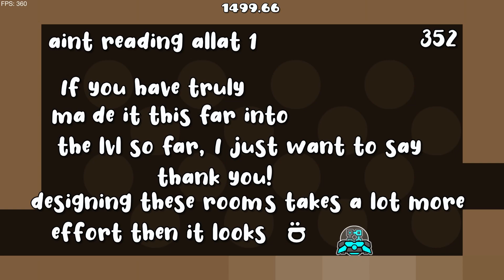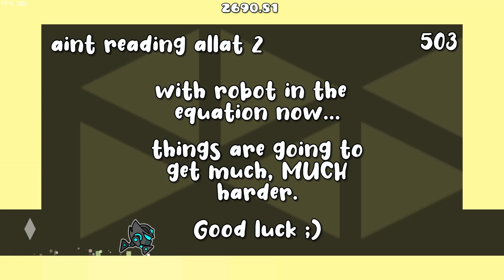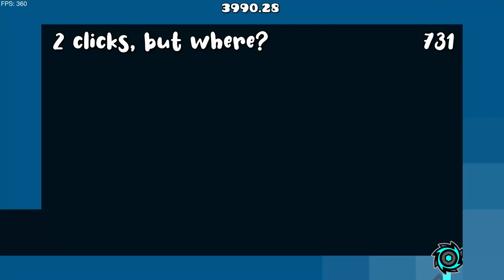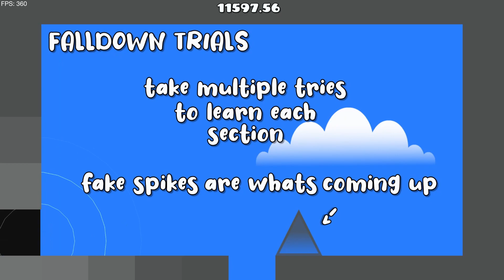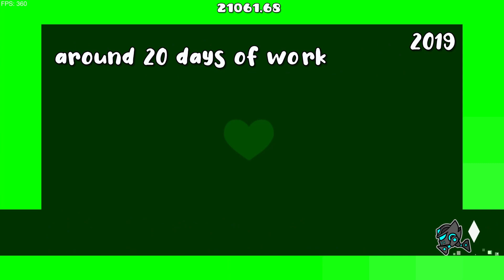HOW TO PLATFORMER 100% (WHY IS THIS INSANE DEMON)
LIKE THE VIDEO!! THIS TOOK A LONG TIME TO EDIT!!

This was an insane experience for me, I barely know what to say. It's a really good level, but the balancing is not very good. There's randomly very hard rooms in the first half, then the second half is all hard stuff or even harder stuff. I was so beat after this, so I don't really have a reaction sorry!!! Anyways there's not much more to say. I'm really happy to have beaten this but I'm probably done with platformer for now lol.

ATTEMPTS: 6,714
ENJOYMENT: 8/10 at best 1/10 at worst there's just so much level lol
how to platformer by thearmyants

anyways that's it like the video idk watch however much you want lol have a good day!!

"grometry dash"